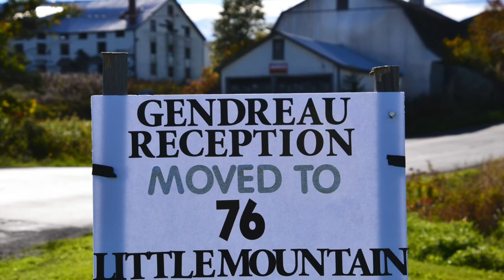DUSTIN & NIKKI GENDREAU 9 19 2020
The special day has finally arrived! Filmed in the brides back yard, along the St.John River, on a very windy day!  Congratulations!